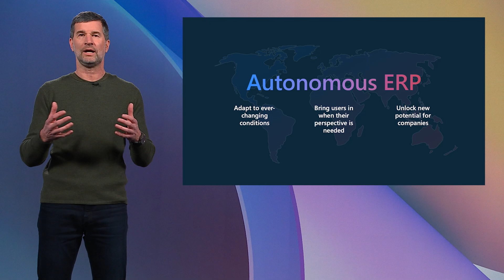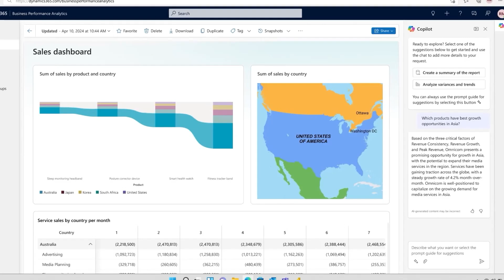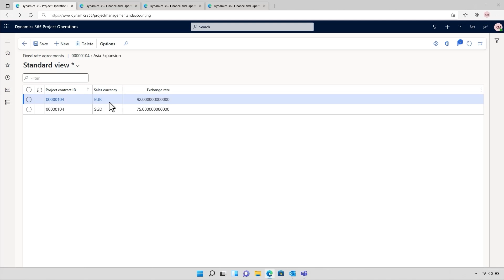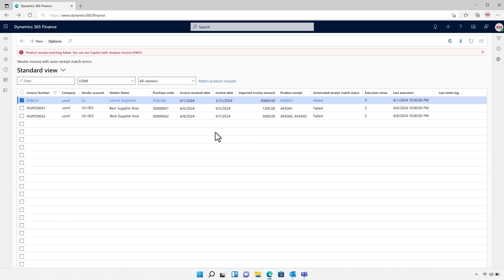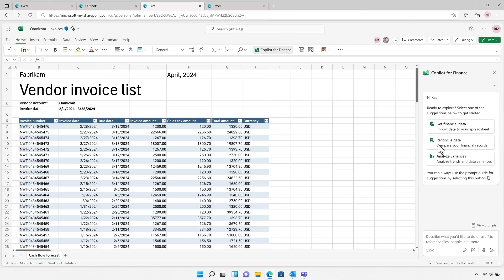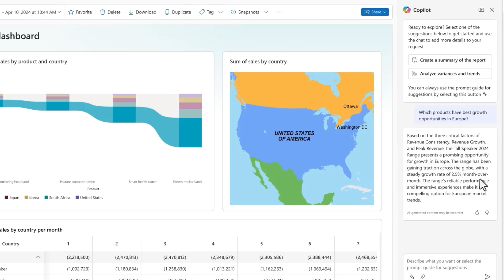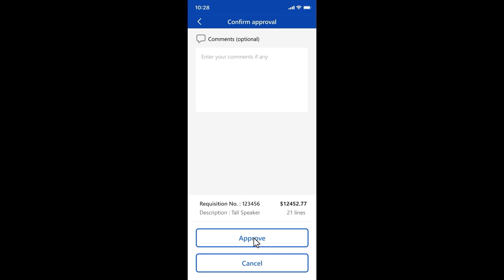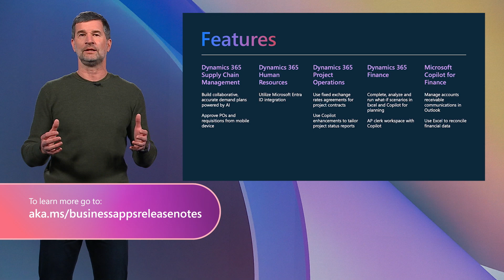Get started with Autonomous ERP with Copilot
Join Georg Glantschnig (Vice President, AI ERP) to explore the latest developments as we lead the way to the future of autonomous ERP. We'll see how customers like Omnicom Group are optimizing their strategic decision making and transforming their operational processes.